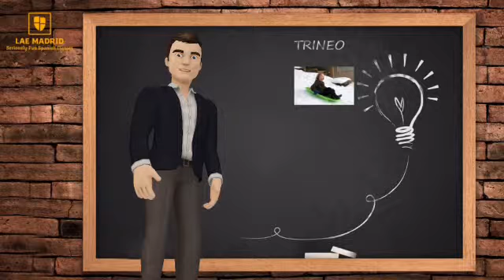PALABRA DEL DÍA: TRINEO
Montar en trineo es tan divertido. ¡Yupiii!
Riding on a sled is so much fun. Woohoo!